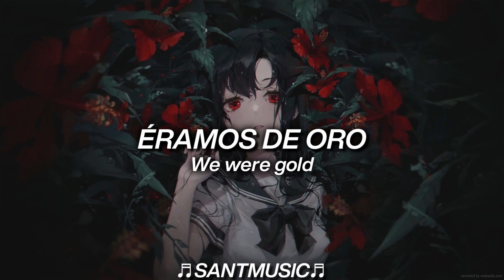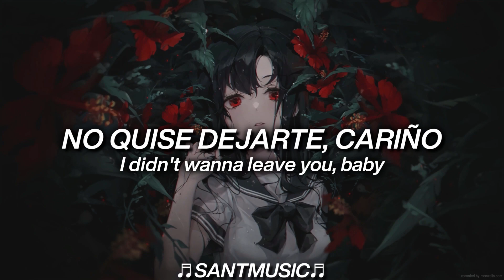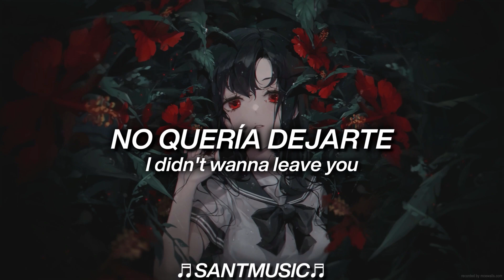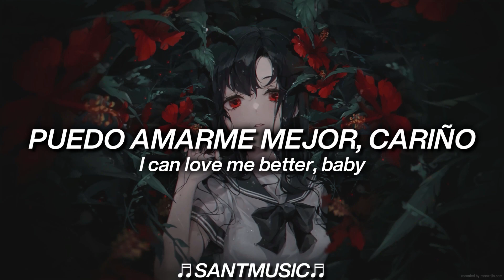Besomorph - Flowers (feat. HALUNA) // Subtitulada al Español + Lyrics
Besomorph - Flowers (feat. HALUNA)
Enlace al video de la canción original:

I didn't wanna leave you, I didn't wanna lie

Oh, I can buy myself flowers

Letra:
Éramos buenos, éramos de oro
Un sueño que no se puede vender
Teníamos razón hasta que dejamos de tenerla
Construimos un hogar y lo vimos arder

No quería dejarte, no quería mentirte
Comencé a llorar, pero luego recordé, yo...

Puedo comprarme flores
Escribir mi nombre en la arena
Hablar conmigo misma durante horas
Decir cosas que tú no entiendes

Puedo llevarme a bailar
Y puedo sostener mi propia mano
Sí, puedo amarme mejor que tú

Pintarme las uñas de rojo cereza
A juego con las rosas que dejaste
Sin remordimientos, sin arrepentimientos
Perdono cada palabra que dijiste

Ooh, no quise dejarte, cariño, no quise pelear

Puedo amarme mejor, puedo amarme mejor, cariño
Puedo amarme mejor, puedo...

Sí, puedo amarme mejor que...